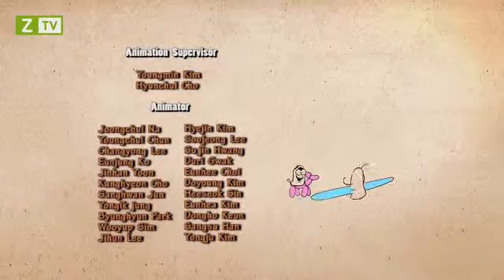Larva Ấu Trùng Tinh Nghịch Season 1 Tập 44 Balloon Video Clip HD